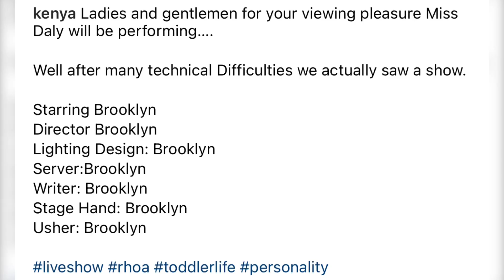⭐️💃🏾Pt 2 Adorable Brooklyn Before Her Moana Broadway Debut At Moore Manor Ft. Stunning Kenya Moore…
Pt1 ⭐️ In Charge: Adorable Brooklyn Debuts Her Moana Broadway Show At Moore Manor Ft. Kenya Moore💕💃🏾